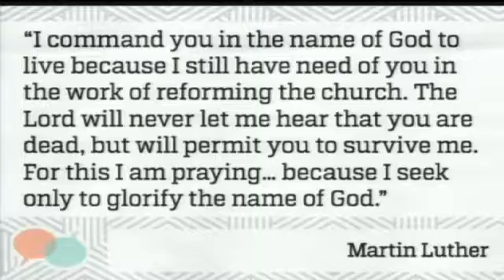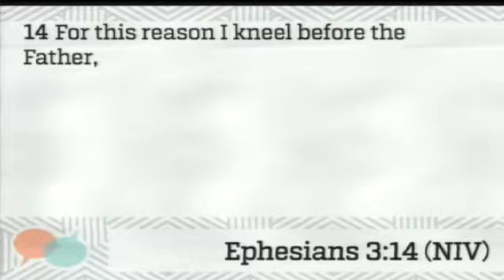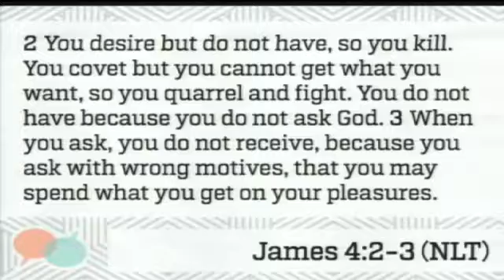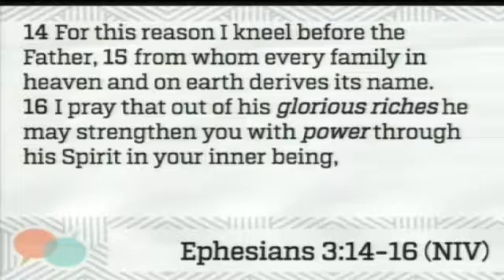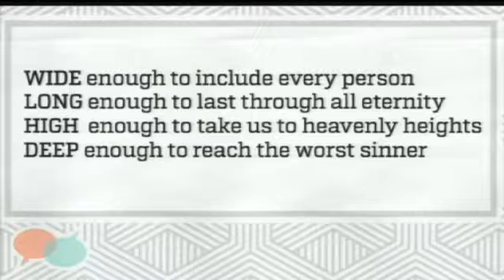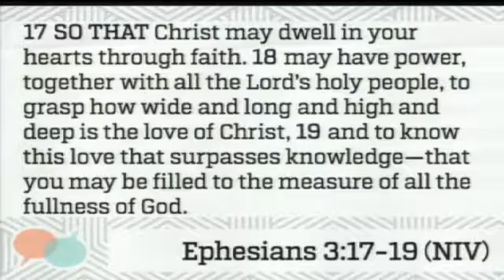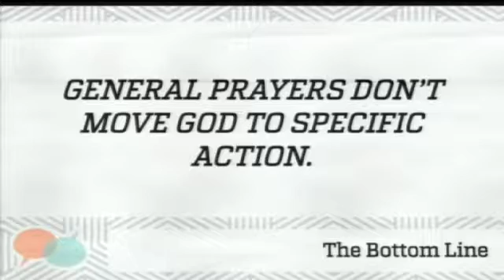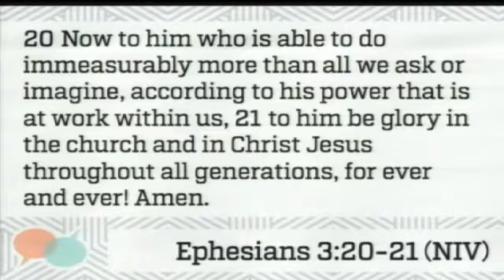trinity 10 11 15